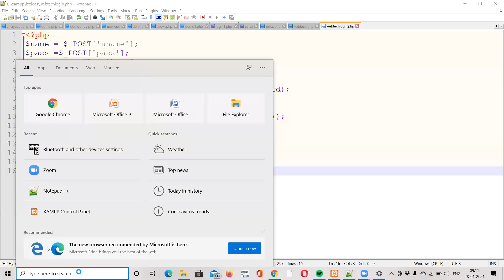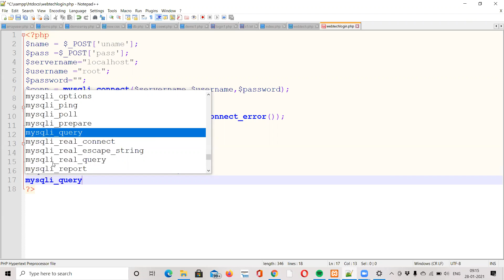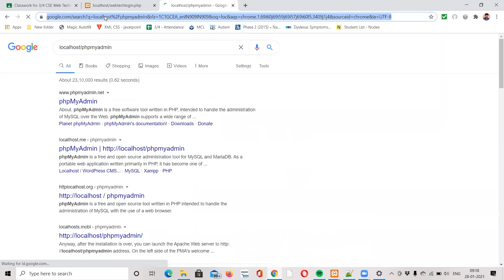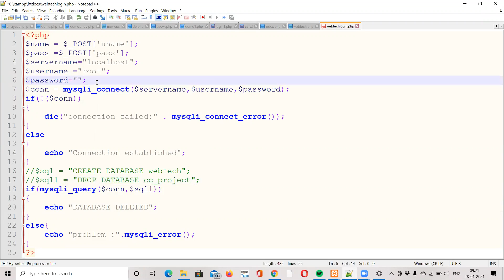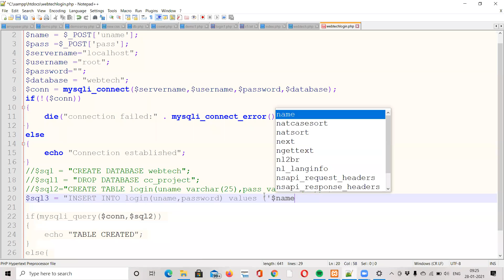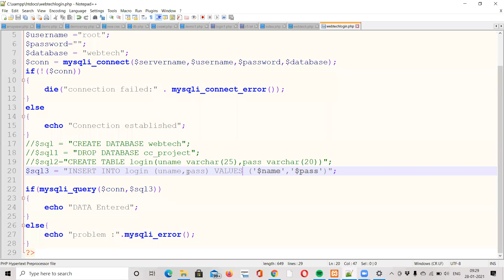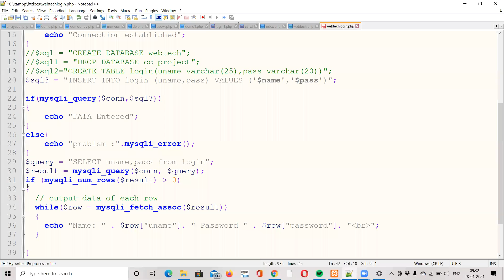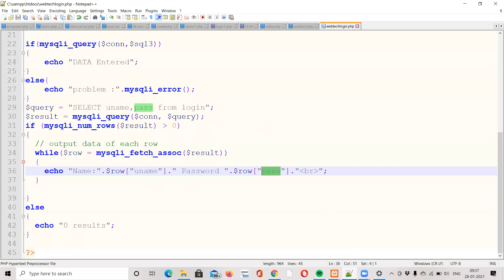PHP MYSQL || BASICS RECORDED